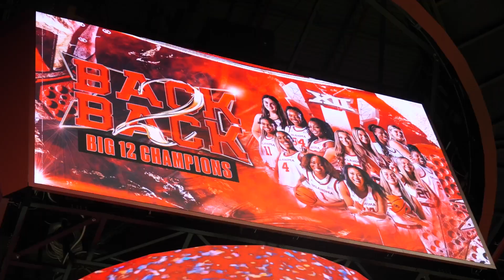Top takeaways from OU women's basketball's 71-70 win over Texas for second consecutive Big 12 title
OU Daily women's basketball beat reporter Ben Suey gives his top three takeaways from the Oklahoma Sooners win over No. 3 Texas Wednesday evening, earning them their second consecutive Big 12 title.

Filmed by Kaly Phan
Edited by Kaly Phan
Thumbnail by Audrey Quan

Check out his takeaways at length from Saturday's game on our